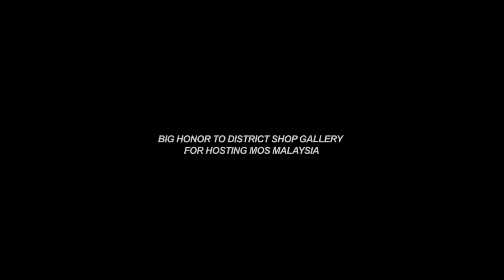GANZ GRAFFITI - MOS MALAYSIA 2019 (MALAYSIA GRAFFITI)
Video out now for event mosmalaysia2019 💣🔥🏁.
Huge honor to @district_shopgallery for hosting @meetingofstylesmalaysia and letting me participate on that Great day! 🙏🏽 .
p.s. Credit Intro Video from @akudesign🙏🏽.
It is an honor to be part with all Great malaysian and international Graffiti Artist. Shotout to Kat for fulfil this video by assisting as cameraman on that great day 💞. Have a great day and enjoy my clip 💣🎬🎧🔥🏁

Original Video taken from Instagram.